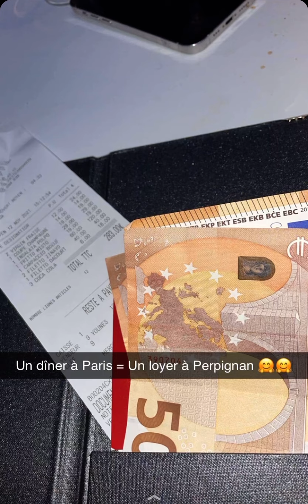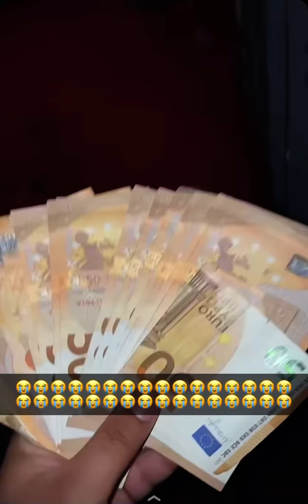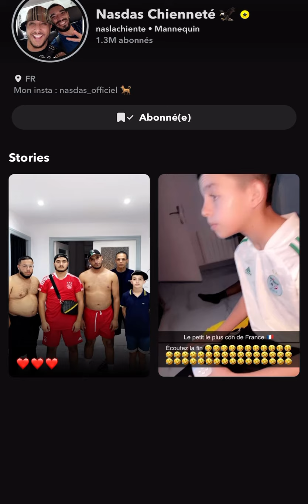NAS DAS A PARIS RESTAU A 300 EUROS ET RETOUR À PERPIGNAN NASDAS